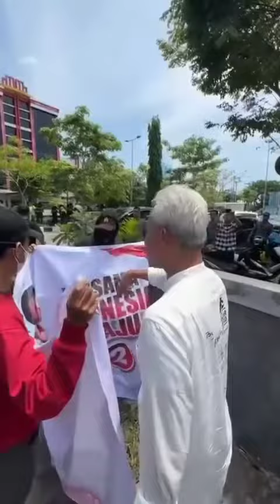GANJAR AJAK MAKAN PENDUKUNG PRABOWO